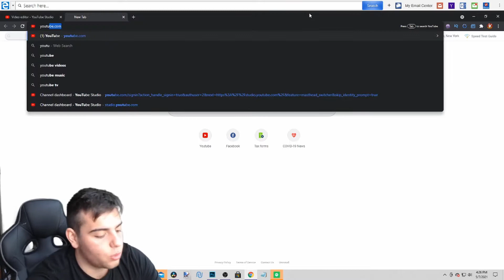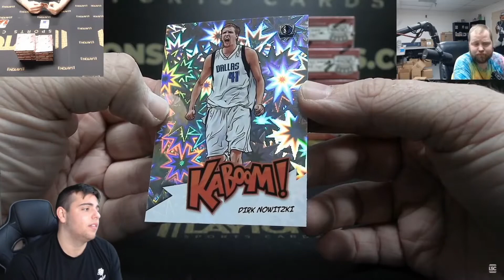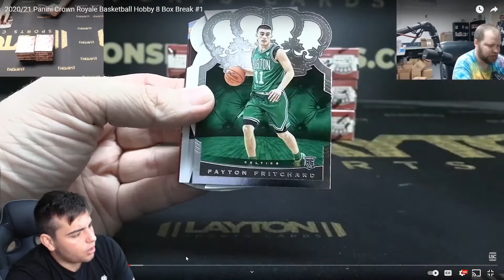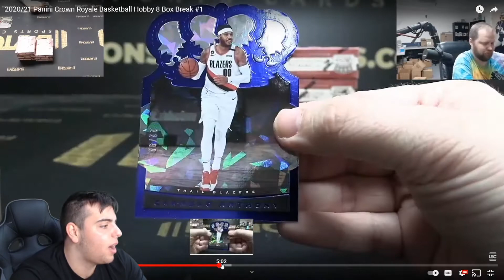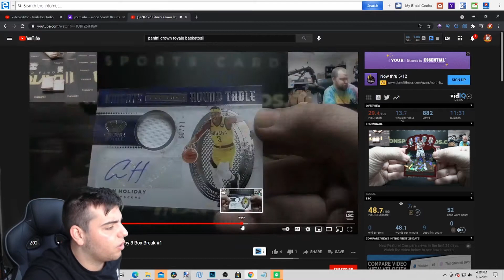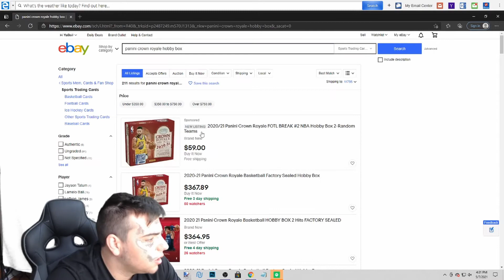REACTING TO 6 PANINI CROWN ROYALE BASKETBALL HOBBY BOXES! ARE THEY WORTH IT!?